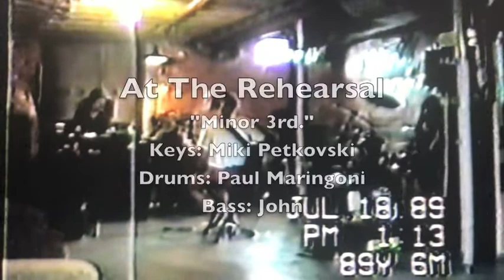"Minor 3rd" July 1989 by Miki Petkovski with Paul Maringoni (Drums) and John (Bass)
Rehearsing Miki's compositions